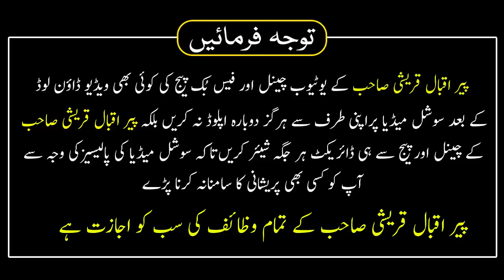Mustaqbil Acha Banane Ka Wazifa Qurani Wazifa | Peer Iqbal Qureshi